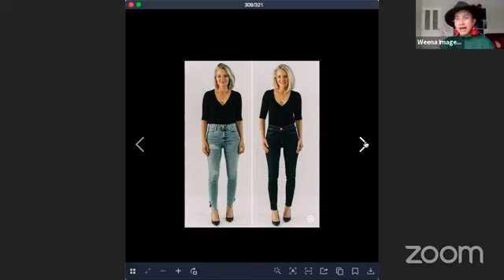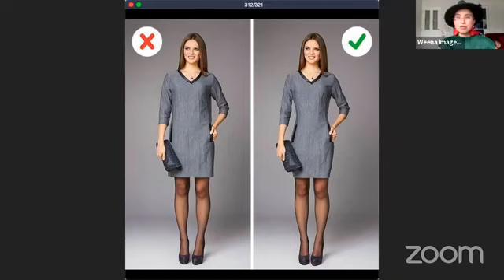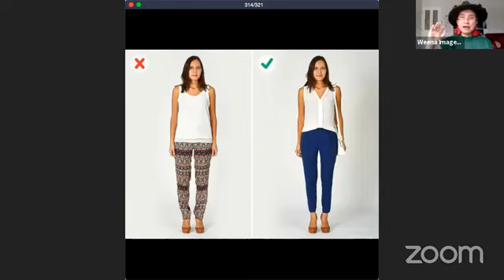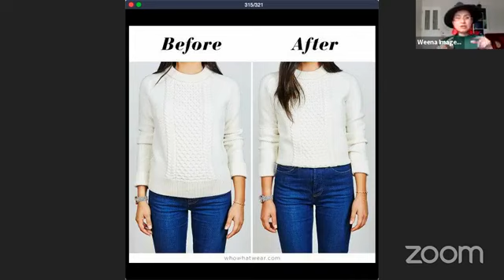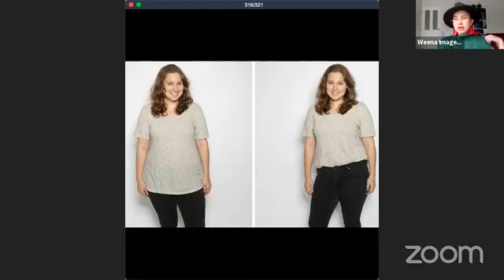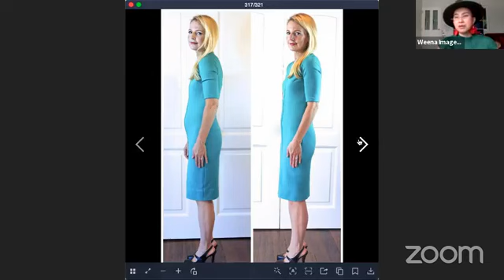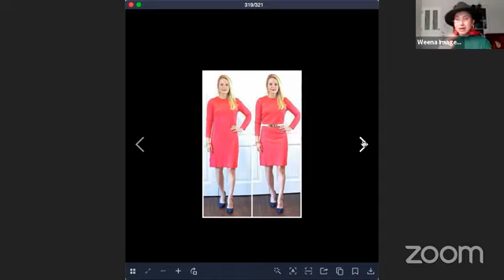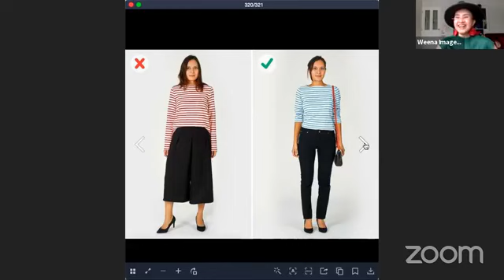สภากาแฟ" แต่งแบบนี้ มีแต่ อ้วน กับ อ้วน 😁😄 "แบบไหนดูอ้วนแบบไหน ไม่ สดจาก Facebook Live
สภากาแฟ
" แต่งแบบนี้ มีแต่ อ้วน กับ อ้วน 😁😄 "
แบบไหนดูอ้วน
แบบไหน ไม่ ...
คุยกับโค้ช  Line@rpb7398m
ติดต่อจัดคลาสสัมนา : Image, Manner, Men's Style, Shopping
หรือ ต้องการให้โค้ช Review สินค้า
คนจะดูดี    ไม่ได้มีแค่ "แต่งตัว"